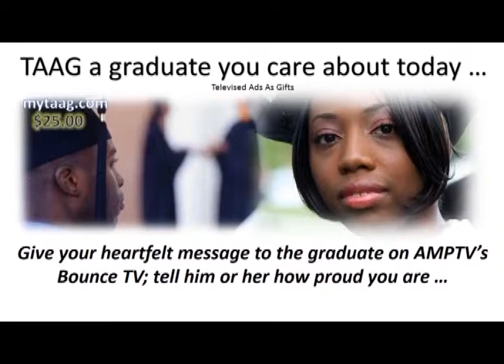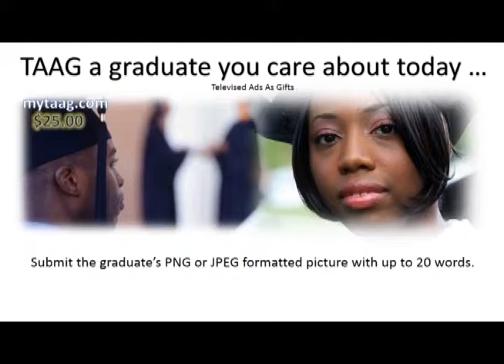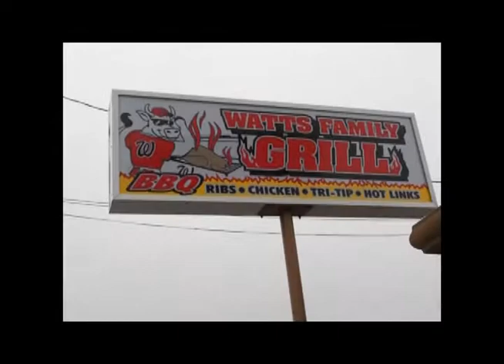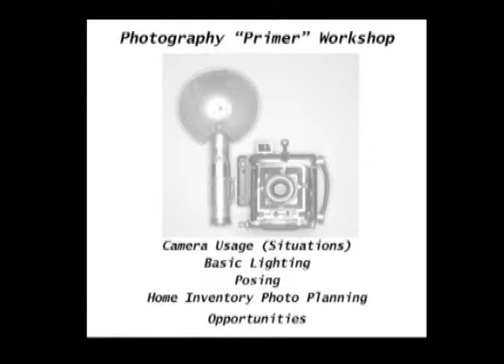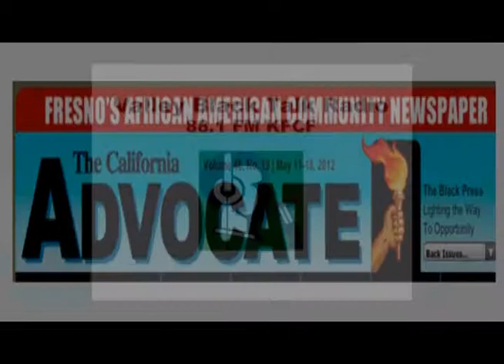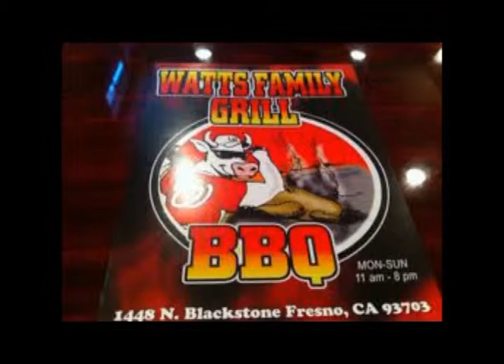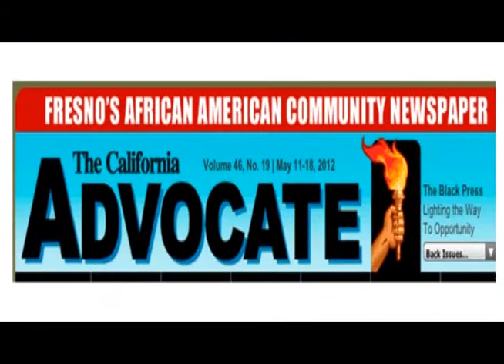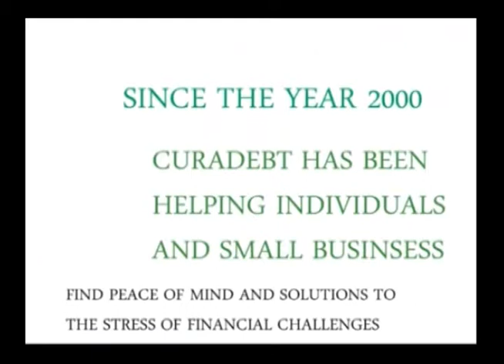ONME Sunday Mornings: March 30, 2014 --Commuinty outraged at SCCCD Brown Act violations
With the noticeable Brown Act violations and undue process issues on behalf of the State Center Community College District Board of Trustees, the NAACP and other Black community leaders spoke out at the Fresno City College campus.  Some students were shocked and confused about what happened to Chancellor Dr. Deborah Blue.  They openly expressed their concerns.